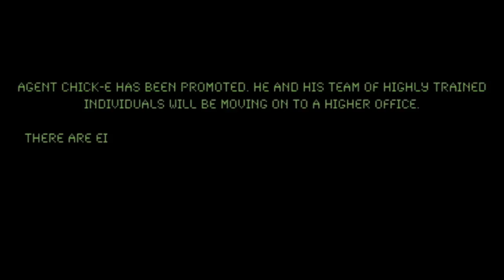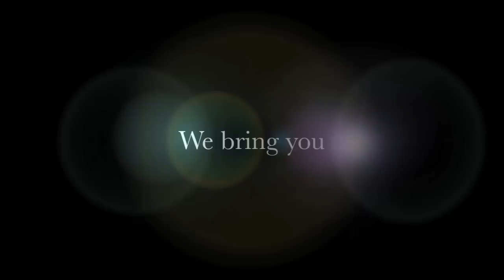EMIX AGM 2012: The Company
Handover Video